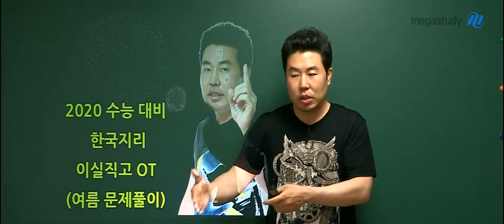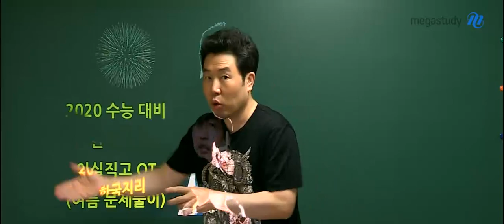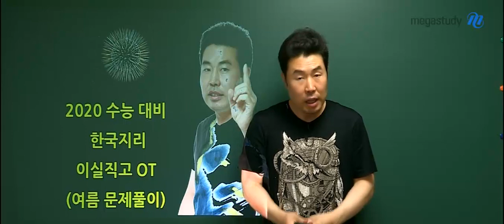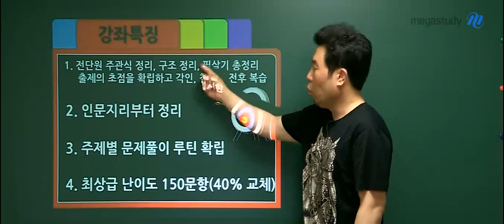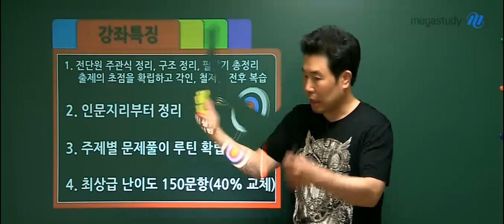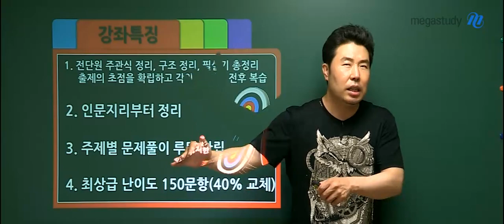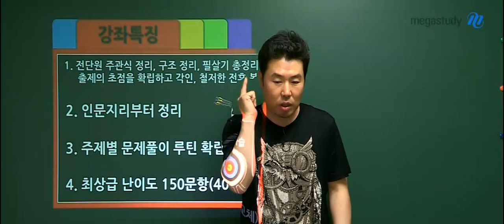[메가스터디] 지리 이기상 쌤 - ◆2020 한국지리◆ 이것이 실전 문제풀이다 OT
수능 시험장에서 어떤 주제가 나와도 풀 수 있도록,
전 단원의 개념을 주관식으로 정리하고
출제의 초점과 구조를 확립합니다!

주제별 문제풀이 루틴을 확립하기 위한
150문항 이상의 고난도 문항!

평가원 수준의 문제들로 실전 감각을 키우고 싶다면,